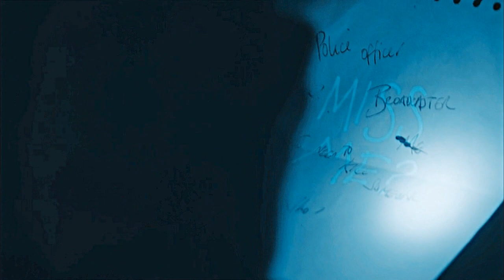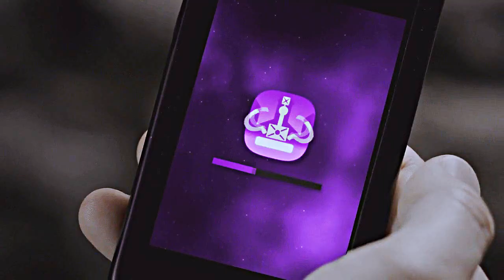moriarty ► young & menace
I currently have about five unfinished edits on my laptop, but I finished this one in just a few days right after hearing this song for the first time...Do you have such moments, too?
PS: WHY DID NO ONE DO A MORIARTY EDIT WITH THIS SONG BEFORE?!